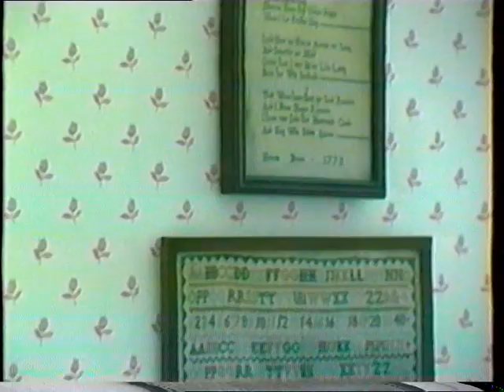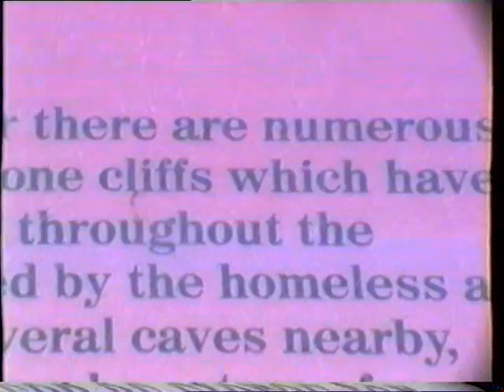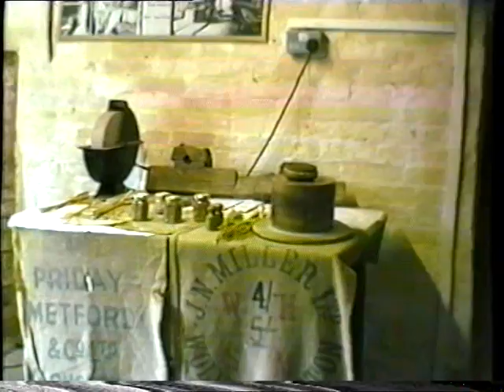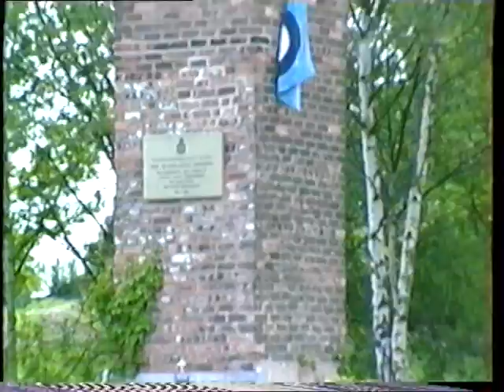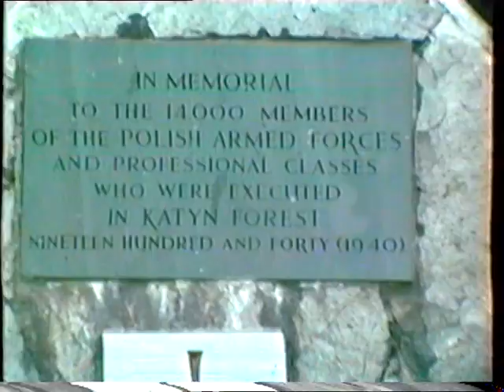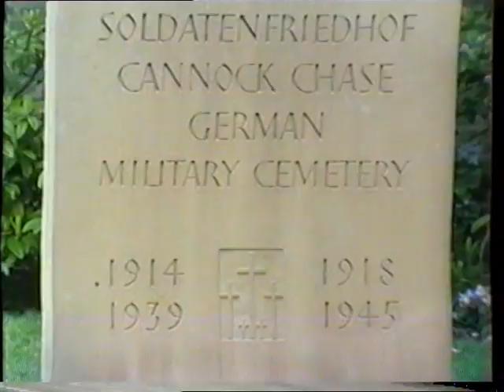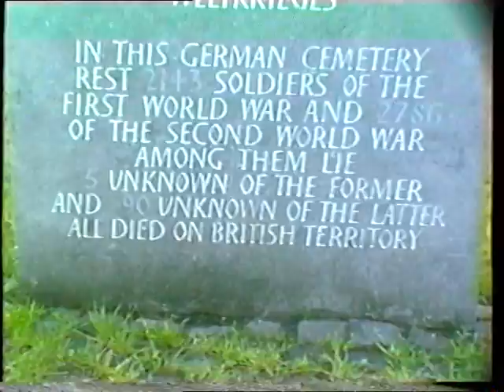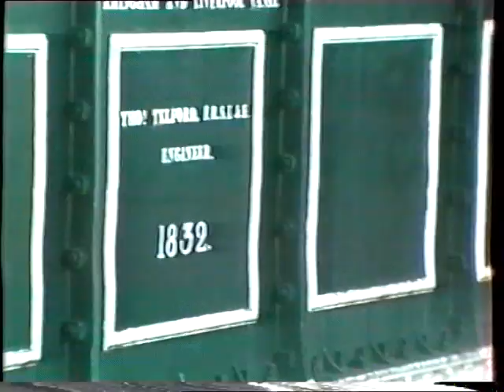shropshire date unknown